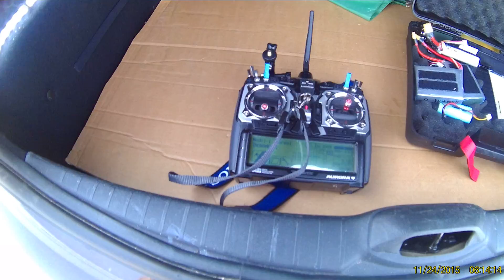GIMBAL MAGGIO 2016